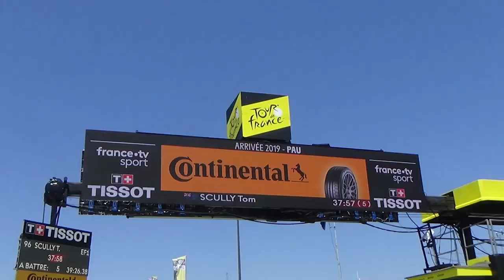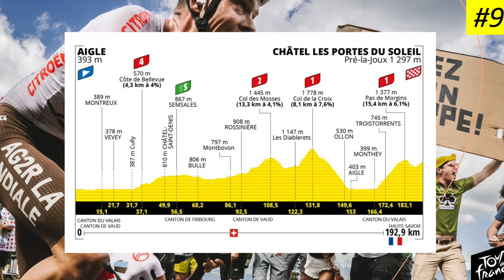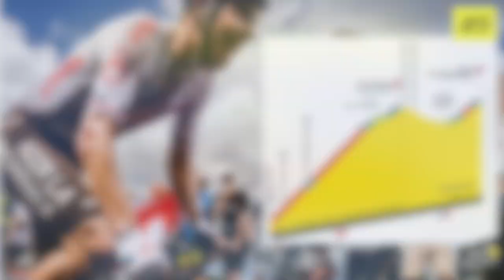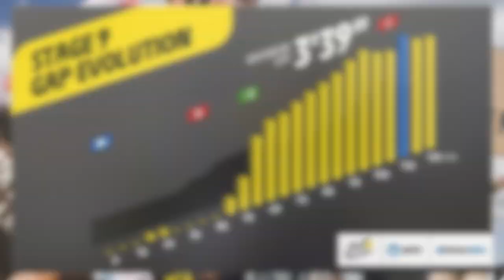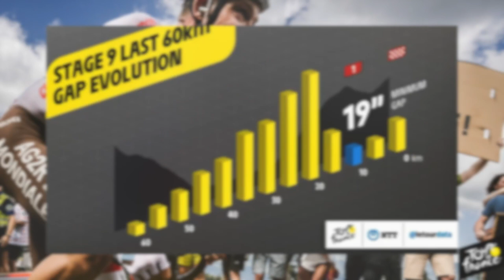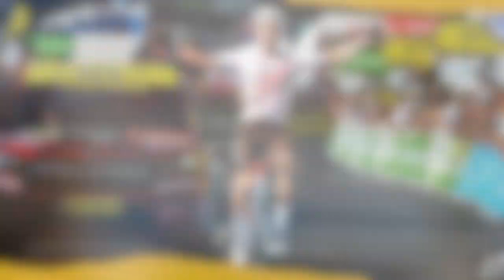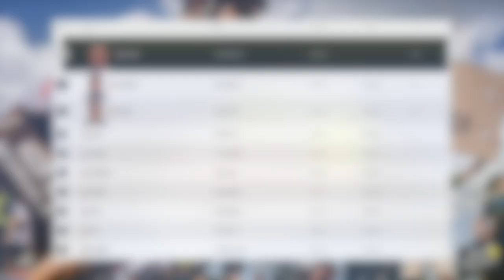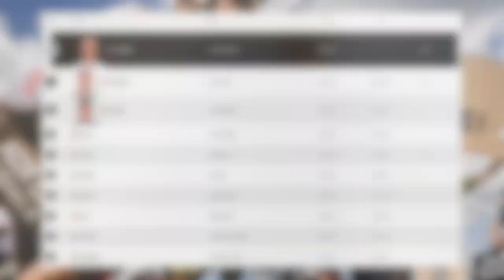Le Tour de France 2022 : Le Débrief de la 9ème Etape